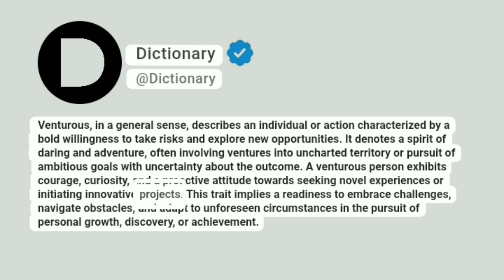Venturous Meaning In English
Venturous, in a general sense, describes an individual or action characterized by a bold willingness to take risks and explore new opportunities. It denotes a spirit of daring and adventure, often involving ventures into uncharted territory or pursuit of ambitious goals with uncertainty about the outcome. A venturous person exhibits courage, curiosity, and a proactive attitude towards seeking novel experiences or initiating innovative projects. This trait implies a readiness to embrace challenges, navigate obstacles, and adapt to unforeseen circumstances in the pursuit of personal growth, discovery, or achievement.